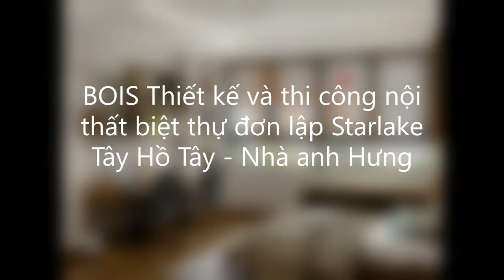BOIS Thiết kế và thi công nội thất biệt thự đơn lập Starlake Tây Hồ Tây Nhà anh Hưng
Phong cách: Phong cách Đông Dương (Indochine Style)

Theo yêu cầu toàn bộ nội thất với phong cách Indochine Style(tủ quần áo, tủ bếp, hệ thống bàn trang điểm bao gồm cả tủ và bàn phấn ), tối ưu về không gian căn hộ theo chuẩn Phong cách LDK Đông Dương (LDK: Phòng Khách- Ăn – Bếp liên thông)